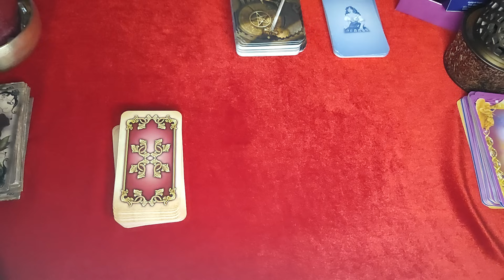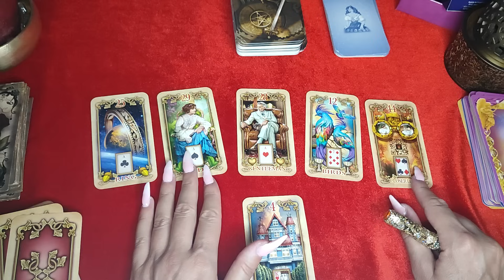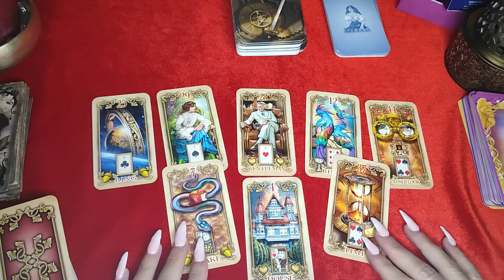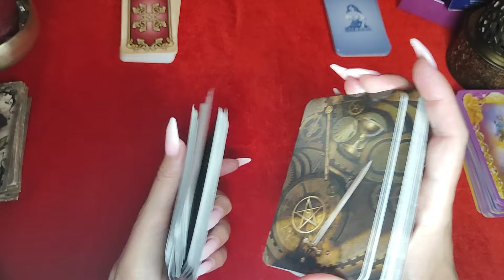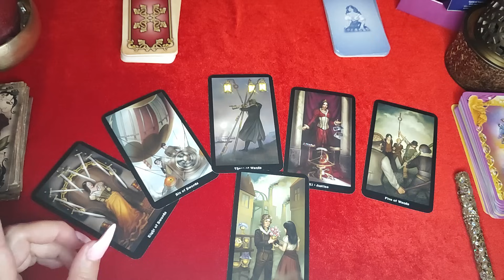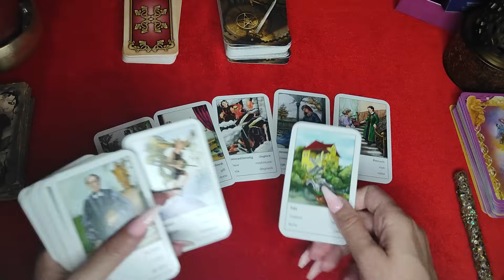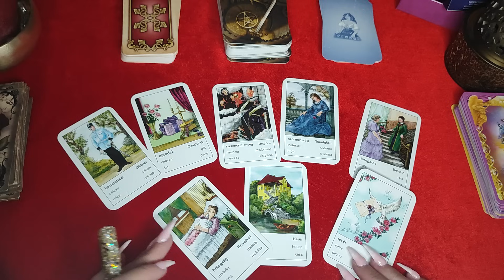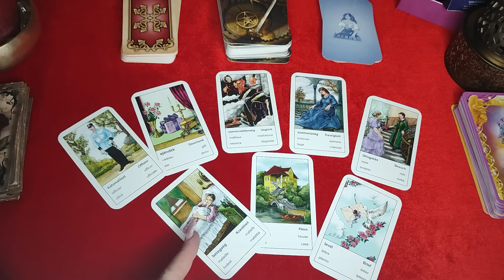VELIKE PROMENE DA DOLAZE!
DOBRODOŠLI!

Postani VIP član, podrži rad kanala i ostvari ekskluzivan status, pridruži se-join!

0:10
1.0:54
2.12:04
3.20:58

♥️Zakažite Vaše privatne konsultacije i dobijte personalizovan horoskop!

Natalni horoskop!
Ljubavni horoskop!
Godišnji horoskop!
Tarot i numerolološka prognoza!

Poseti stranicu i saznaj više..

Vaša Ana!

Welcome to  channels "ANASECRET" and "ANA RITUAL"

Your Ana!